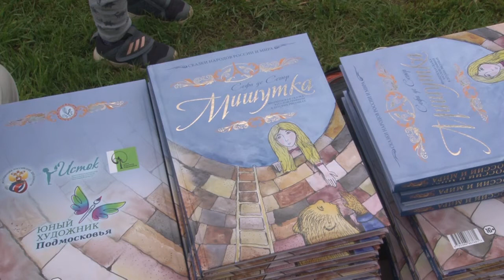Библиотека в парке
Лето-это маленькая жизнь. Нельзя упускать ни дня хорошей погоды. Интересных занятий много: ролики, скейт, велосипед. Но если вы предпочитаете спокойный и познавательный отдых на свежем воздухе – вас ждут читальные залы под открытым небом.